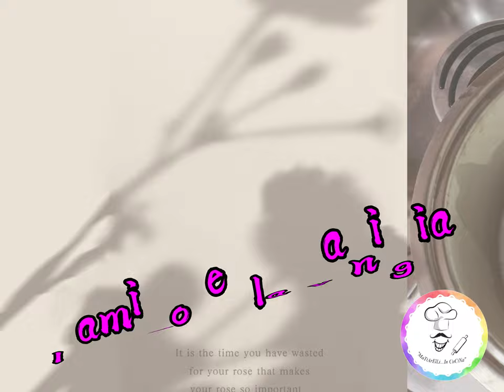CHEESECAKE KINDER PINGUÌ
Ricetta dettagliata nel blog